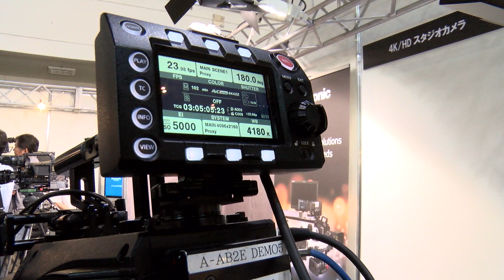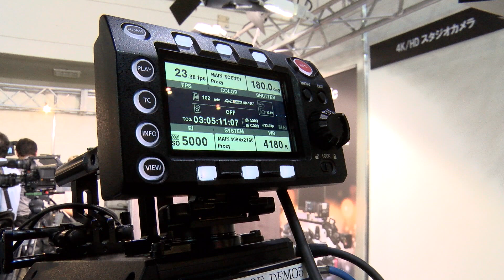[QBEE2016]Panasonicブース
九州放送機器展レポート